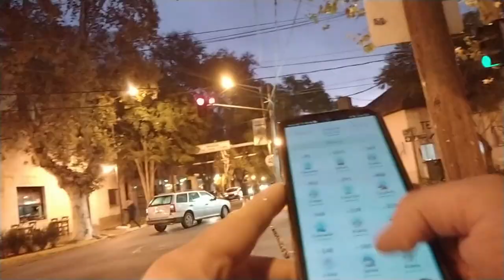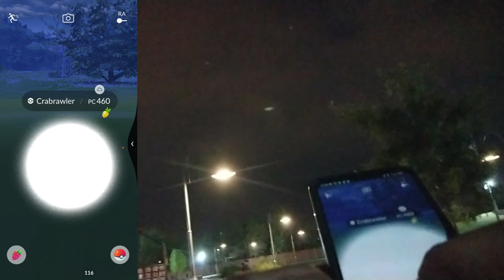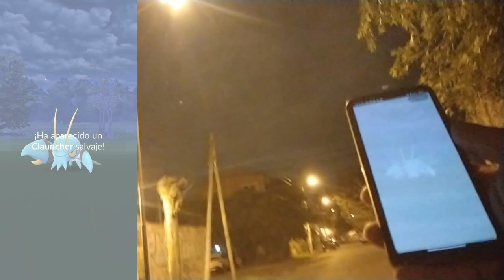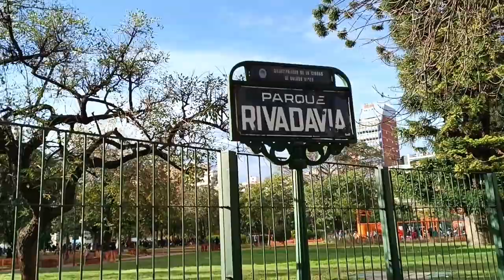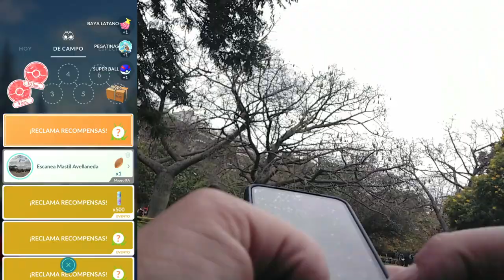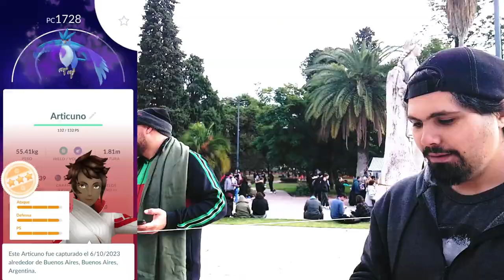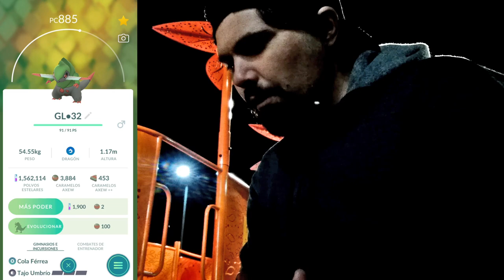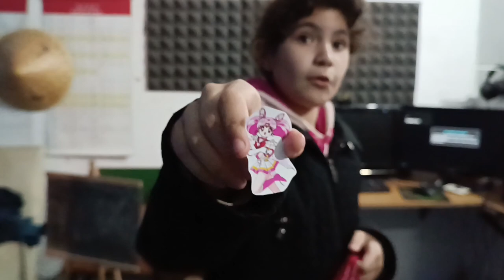¡EL CD MÁS ESPERADO DEL AÑO Y UN 100% IV! l Pokemon GO Argentina l El Buen Eji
Si estás buscando consejos de Pokémon GO para jugar mejor, entonces esta es tu canal! Hoy, en el resumen de esta semana, tuvimos una hora destacada, espectacular, un CD de axew impresionante y arceus nos bendice con ESTE Pokémon 100% IV ¡Espero que te guste y que te sirva!

Si sos nuevo o querés volver al juego (90 DE DESCONEXIÓN), usa el siguiente código para ganar lo siguiente:
- 50 Polvos estelares
- Aparece un Pokémon
- Incienso x1
- Caramelos raros x5
- 50 Mega Energía de Charizard

Código: VQQTVQFKQ